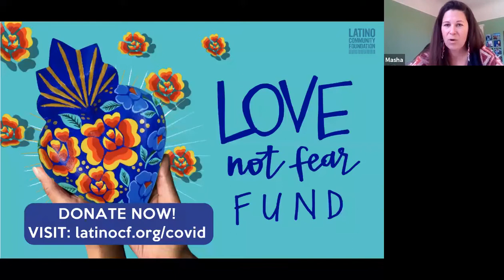Direct Lines to the Frontline (April 7th 2019)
Guest Speakers:
Maricela Gutierrez, Executive Director, SIREN
Armando Valdez, Founder & Executive Director, CCAT
Samuel Nuñez, Founder & Executive Director, F&FSJ
Luz Maria, Executive Director, TODEC Legal Center

Our grassroots Latino leaders are the heart and soul of our community. Many of them are on the frontlines right now—delivering food, supplies, helping people apply for unemployment, advocating for our farmworkers and their safety, etc. This is the time us to support and lift up their leadership- with love, resources, and unrestricted funds.

Latino Community Foundation’s Love Not Fear fund is a response to the global pandemic that channels critical funds to Latino-led organizations serving California’s most vulnerable communities- our elders, undocumented, farmworkers, and working-class families in the Central Valley and Inland Empire.

Latino Community Foundation is ready to stand by organizations in this difficult time- with love, generosity, and investment. Our funding will support grassroots Latino-led organizations, serving rural communities with strong ties to the undocumented Latino families they serve.